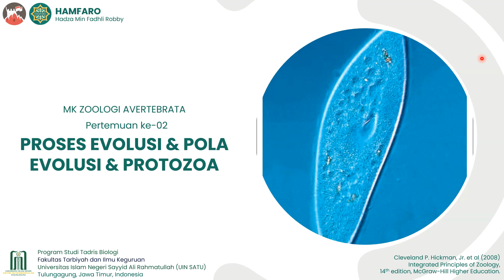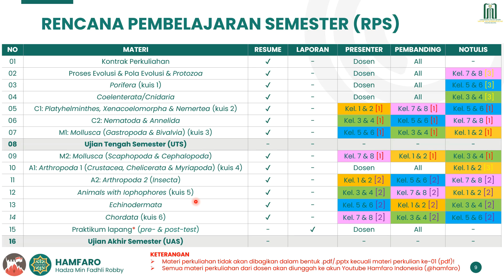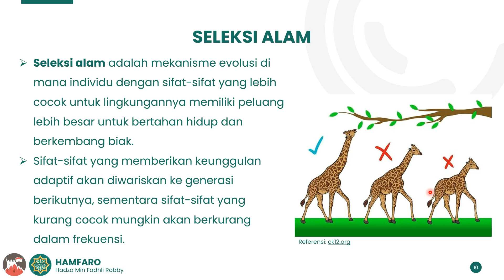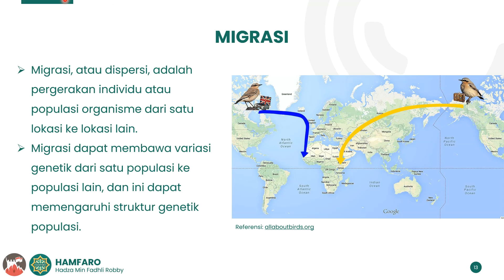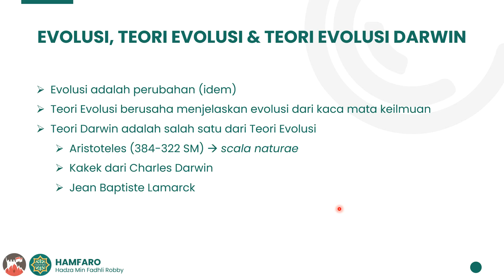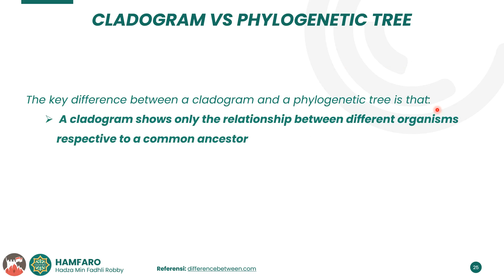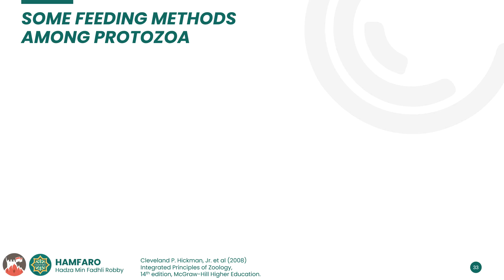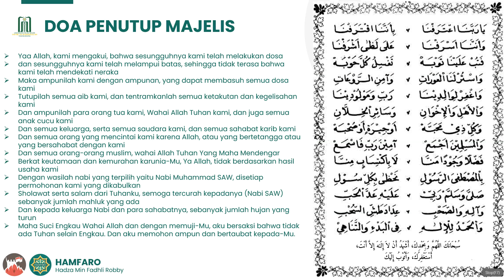02 - Proses Evolusi, Pola Evolusi, Protista & Protozoa (TBIO2022C/3C)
Mata Kuliah: Zoologi Avertebrata
Topik: Kontrak Perkuliahan (pertemuan ke-01)
Angkatan/Kelas: TBIO2022C/3C
Program Studi: Tadris Biologi (TBIO)
Fakultas: Fakultas Tarbiyah dan Ilmu Keguruan (FTIK)
Universitas: Universitas Islam Negeri (UIN) Sayyid Ali Rahmatullah (SATU), Tulungagung, Jawa Timur, Indonesia
Tanggal: Rabu, 13 September 2023
Jam ke-: 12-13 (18:00 – 19:40 WIB)